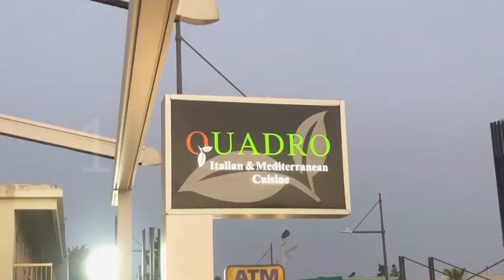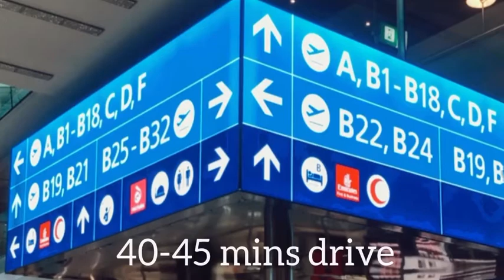THINGS TO DO & RESTAURANTS TO VISIT IN AYIA NAPA, CYPRUS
A short snippet of our trip to Ayia Napa, Cyprus showing your our favourite restaurants & attractions as well as helpful information about our trip!

Includes:
1. Nissi Beach (NissiBeach)
2. Hard Rock Cafe Ayia Napa (HardRockAyiaNapa HardRockCafe HardRockCafeAyiaNapa)
3. Day trip to Paphos (Paphos)
4. Eleana Hotel (EleanaHotel)
5. Quadro Restaurant (QuadroAyiaNapa)
6. Sale e Pepe Restaurant (saleepepe)
7. Tony’s Taverna (TonysTaverna)
8. Kaliva on the Beach (KalivaontheBeach)
9. Taverna Nissi (TavernaNissi)

Music ‘Beach’ by Jeff Kaale